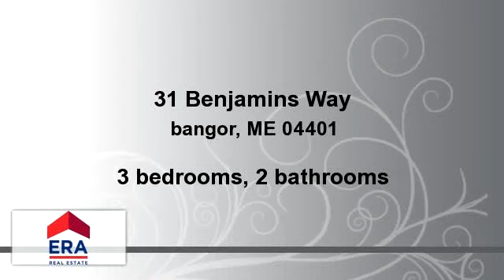Other for sale - 31 Benjamins Way, bangor, ME 04401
Move right in to this beautifully maintained 3BR/2BA raised ranch featuring open flr plan, cathedral ceilings, gleaming HW floors, family room w/pellet stove & 2 car heated garage. Spacious fenced back yard w/deck for entertaining. Close to all amenities.

Bedrooms: 3
Bathrooms: 2 bathrooms
Square Feet: 1832
Price: $184,900

For more information about this property, please contact Patricia Quirk at or . You can also text 2331171 to 67299.

12/16/2014 04:43:16 pm

Last modified: